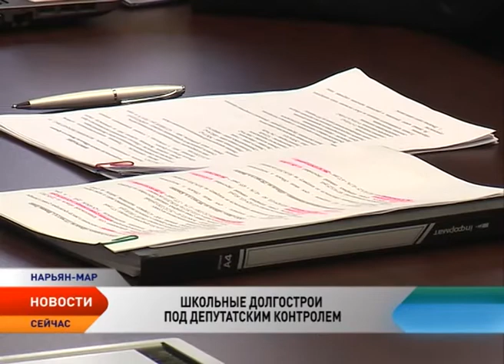Школьные долгострои в НАО. Как заставить подрядчиков работать быстрее и качественнее?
Как заставить подрядчиков работать быстрее и качественнее и что делать, когда все сроки по сдаче объектов, установленные контрактом, нарушены? Эти вопросы одни из самых актуальных для строительной сферы Ненецкого округа. В 2014 году в двух поселках региона — Индиге и Красном — должны были открыться новые школы. Сегодня эти объекты числятся в списке долгостроев. И если школа в Красном имеет все шансы быть сданной в эксплуатацию в текущем году, то над новой школой в Индиге висит большой знак вопроса. Затяжное строительство объектов образования попало под пристальный парламентский контроль. Ход строительства школ в Индиге и в Красном стал главной темой для обсуждения на заседании постоянной комиссии Собрания депутатов по социальной политике.